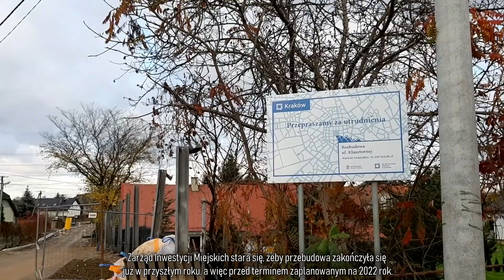Trwa rozbudowa Klasztornej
Trwają roboty przy rozbudowie ul. Klasztornej na odcinku od ul. Żaglowej do ronda przy moście Wanda. Już obecnie na niemal całej jezdni zachodniej została ułożona infrastruktura techniczna – w tym kanalizacja sanitarna. Wykonano też spory zakres robót drogowych związanych z ułożeniem warstw konstrukcyjnych i stabilizacją gruntu, a w rejonie ronda rozpoczęły się prace brukarskie.
Rozbudowa ul. Klasztornej na odcinku od ul. Żaglowej do ronda przy moście Wanda będzie kosztować ok. 25 mln zł. Inwestycja finansowana jest z budżetu Gminy Kraków oraz ze środków MPWiK SA. Zadanie otrzymało dofinansowanie z rządowego Funduszu Inwestycji Lokalnych.
Zgodnie kontraktem, realizacja zadania ma się zakończyć wiosną 2022 roku, jednak ZIM czyni starania, by przyspieszyć termin wykonania.